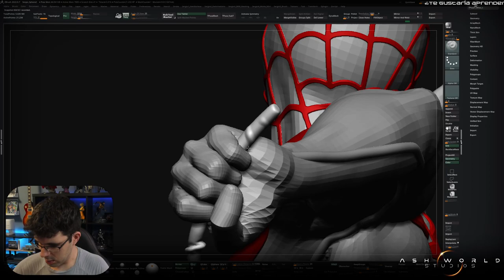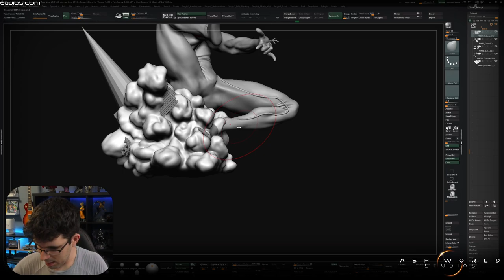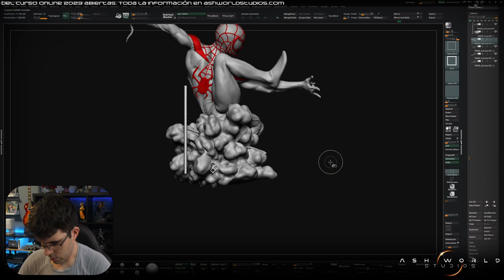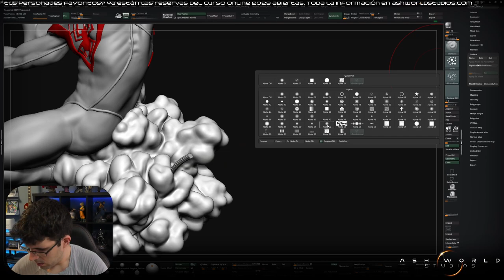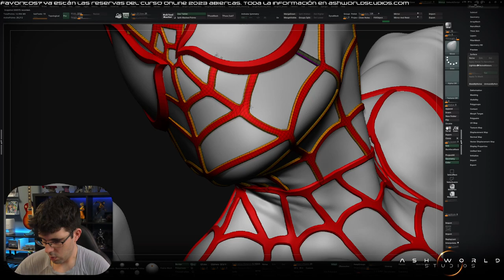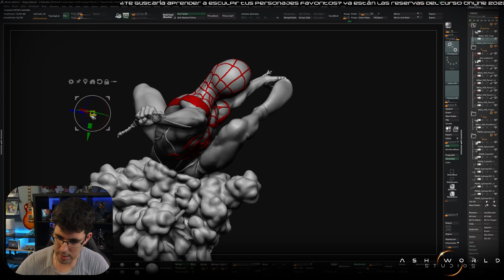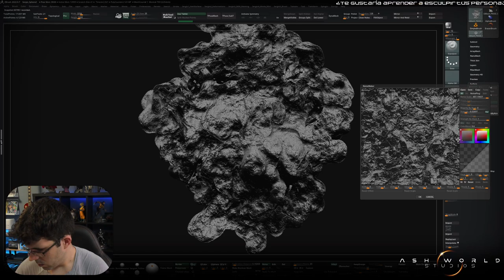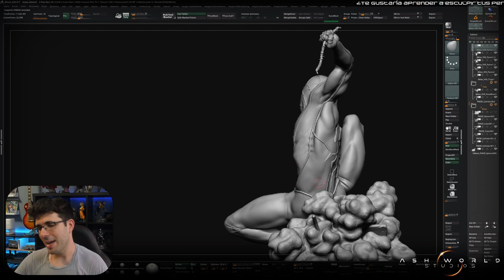MILES MORALES (SPIDERMAN) | Esculpido en ZBRUSH - Parte 10 | Sergio Hualde (Ash World Studios)